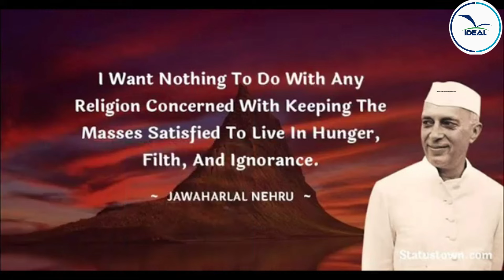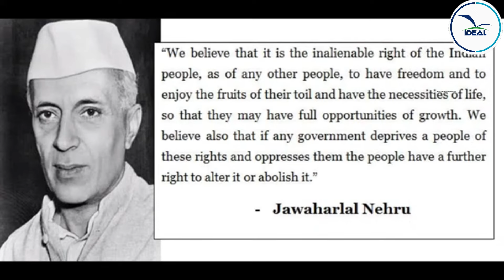IEHSS || HAPPY CHILDREN'S DAY